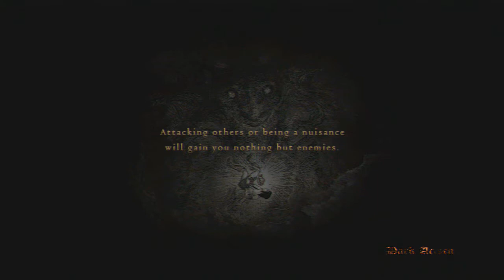Detonado Dragons Dogma: DA - Parte 13: Reunindo-se com o Duke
Curta a página do face!